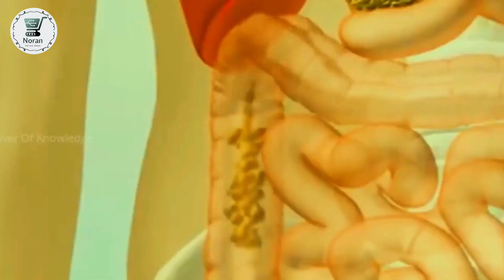Stomach ulcer and his all diseases herbal medicine|| Noran store online|| معدے کے تمام امراض کا علاج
انسان کا نظام انہضام اور ڈائجسٹو سسٹم اگر بلکل درست عمل کر رہا ہو تو معدے کے امراض سے محفوظ رہنا ہر طرح سے ممکن ہے۔ کیوں کہ معدے کی درستگی ہی انسانی صحت کی اصل علامت ہے۔ معدے کا مختلف بیماریوں میں مبتلا ہو جانا پورے جسم کے لیے تکلیف دہ ثابت ہوتا ہے۔ لیکن گھبرانے کی ضرورت نہیں ۔۔۔
نوران سٹور آن لائن لایا ہے ایک جادوئی نسخہ جسے طب کی دنیا "اکسیر نورانی" کے نام سے جانتی ہے۔
جی ہاں یہ مشہور اکسیر نورانی ، معدے کا پرانا درد،معدے کا ضعف ، کھانے کا ہضم نہ ہونا ، بد ہضمی ، متلی ، معدے کا السر ، اور معدے کے تمام امراض کو جڑ سے نکال پھینکتی ہے۔
تو دیر نہ کریں اور ابھی رابطہ کریں۔۔۔